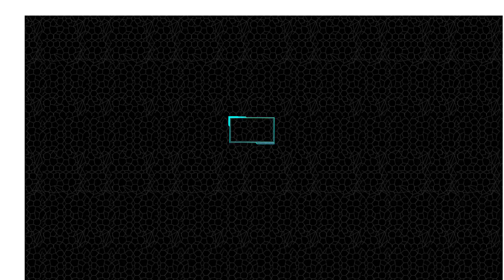NEW CAR UPDATE!🤩: MAZDA RX-7 GOES WILD! | EXTREME CAR DRIVING SIMULATOR GAMEPLAY | V6.86.0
Title: NEW GAMING UPDATE!🤩: MAZDA RX-7 GOES WILD! | EXTREME CAR DRIVING SIMULATOR GAMEPLAY

Game:  Extreme Car Driving Simulator(Android and IOS only)

🎃🎃OTHER GAMING VIDEOS🎃🎃
Access all our gaming playlists for FREE here:

*TAGS*
extreme car driving simulator hack
​extreme car driving simulator multiplayer
​extreme car driving simulator gameplay
extreme car driving simulator ghost extreme car driving simulator Bugatti
​extreme car driving simulator mod menu
​extreme car driving simulator mod apk all cars unlocked
extreme car driving simulator mod apk unlimited money
extreme car driving simulator mod apk latest version
​extreme car driving simulator mod apk 2022
​extreme car driving simulator mod apk all cars unlocked latest version
​extreme car driving simulator mod apk mediafıre link
​extreme car driving simulator mod apk vip pass unlocked
​extreme car driving simulator mod apk download mediafıre
extreme car driving simulator mod apk new version